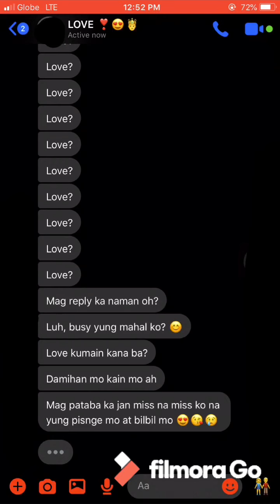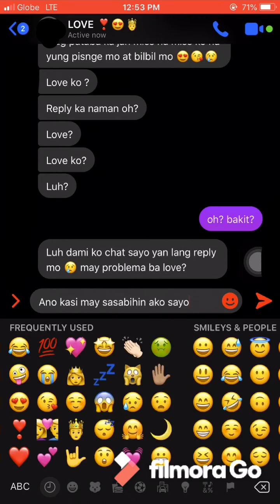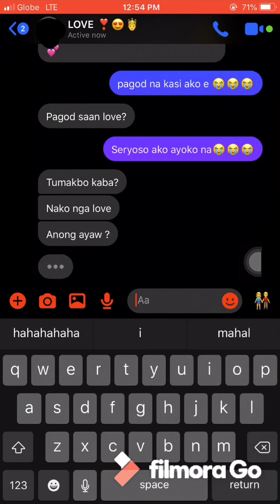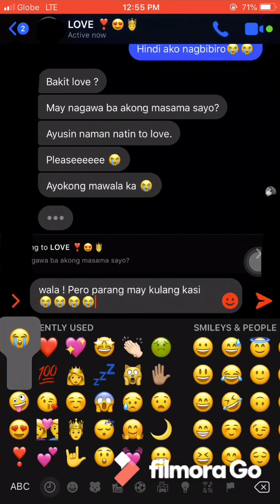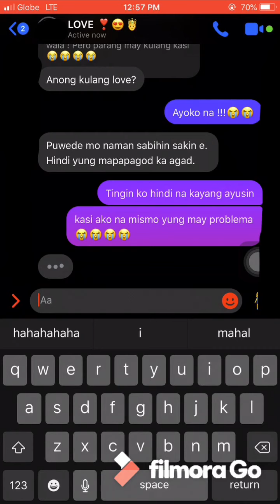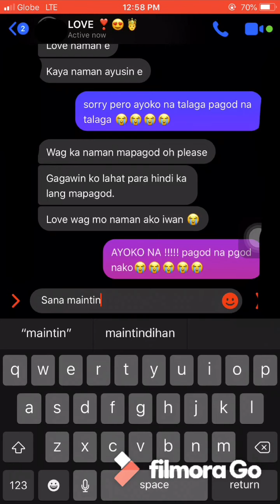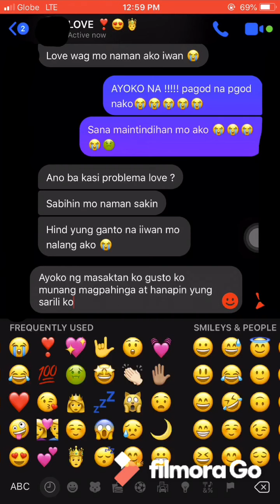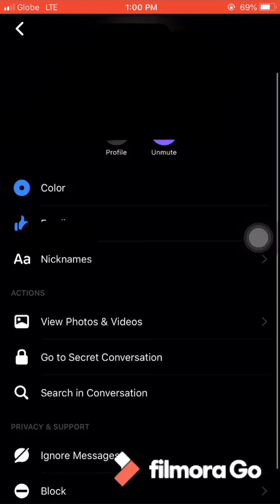YUNG BINALEWALA MO YUNG TAONG NANJAN PARA INTINDIHIN KA SA LAHAT ( Big mistake ) 😔